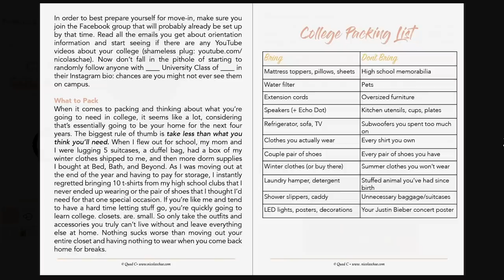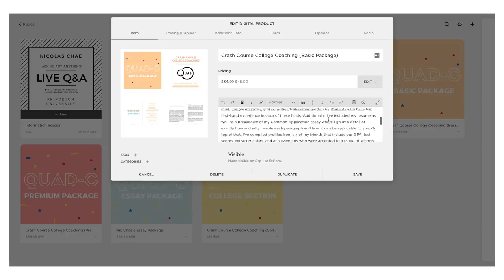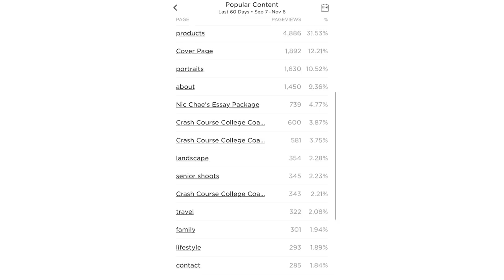How to make Passive Income as a Student | Becoming an Entrepreneur